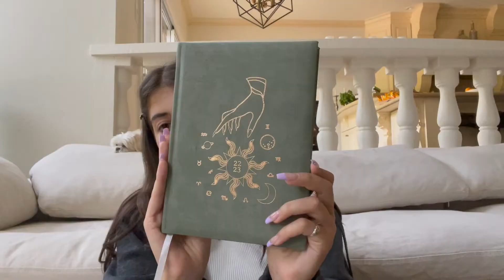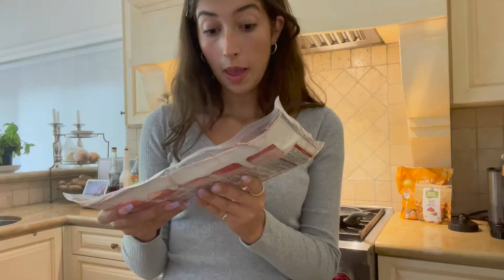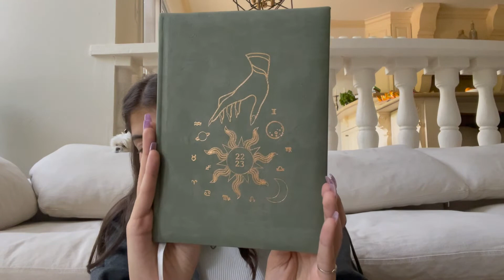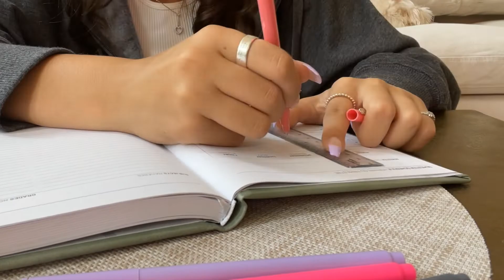self care routine | back to school preparation..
Hey lovers,
I'm so happy to introduce you guys to MERIT beauty. This video was filmed before I started school, but ever since I started using their products I haven't stoped. I no joke use the Bronze Balm everyday. It's so pretty, glowy, and perfect for a natural back to school look.